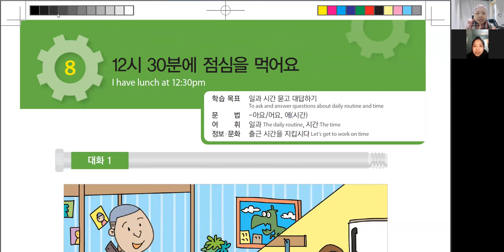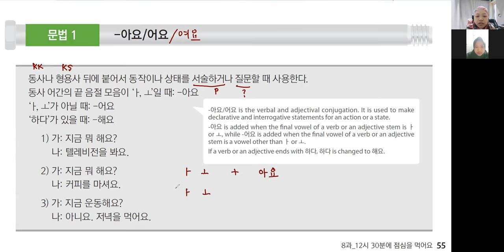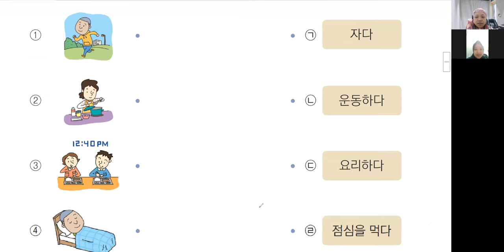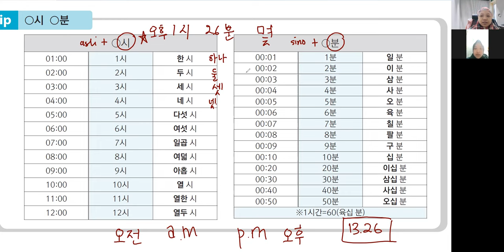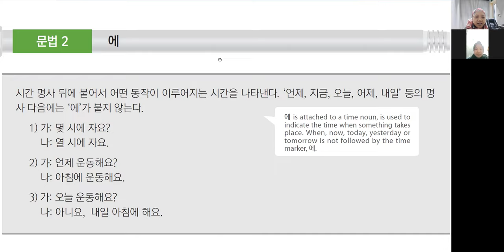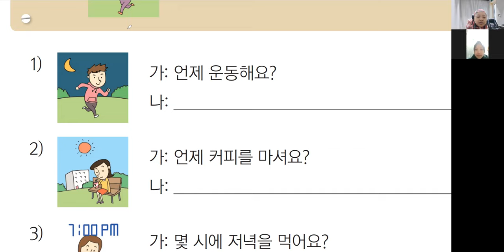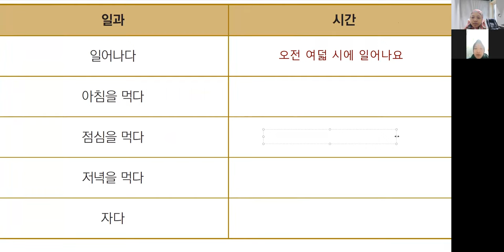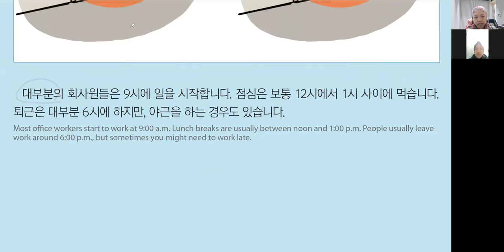[ 220410 ] EPS TOPIK - 8과